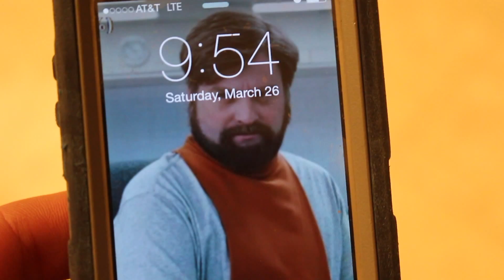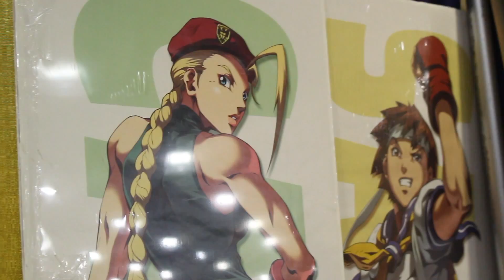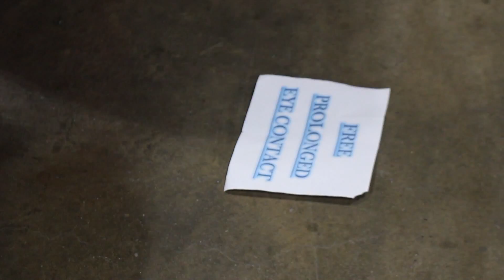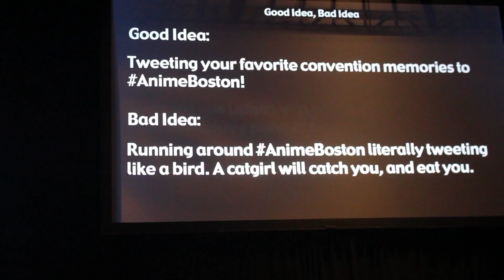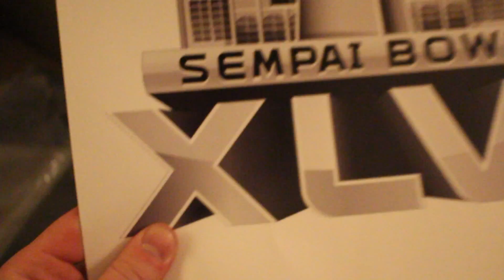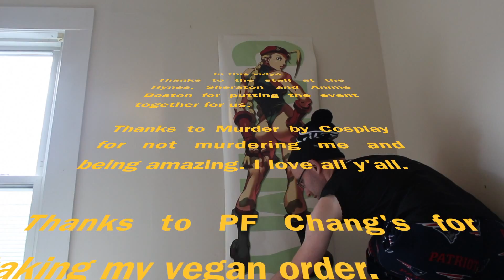Saturday Recap @ Anime Boston 2016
In the New England Anime Community, Anime Boston attendees are represented by two unified and equal groups. Those who go for the con experience and those who go for the con experience but also stay the weekend at a nearby hotel with other friendly con attendees. This is the final chapter in their stories. DUN DUN.

Turn over to the next page,